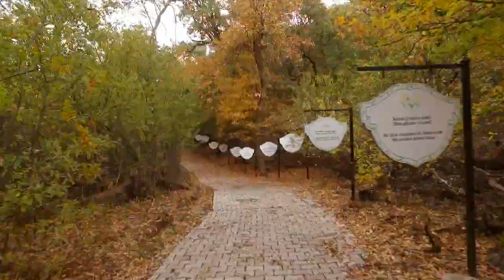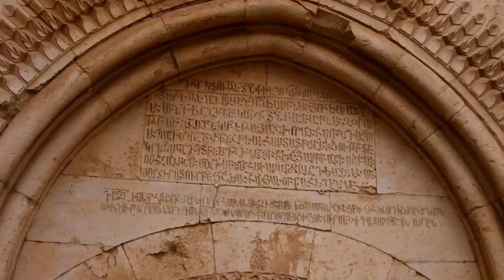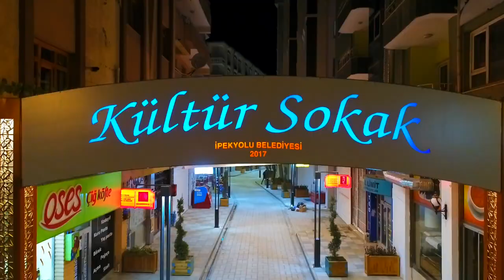Van Tanıtım Filmi - Introductory Film About Van Turkey [ 2018 Full HD ]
Van is a city in eastern Turkey's Van Province, located on the eastern shore of Lake Van. The city has a long history as a major urban area.

The province of Van sits by Lake Van, and was the ancient Urartian capital of Tuspa. It is situated in a green, fertile oasis in the midst of rocky mountains in the Eastern Anatolian region of Turkey. An impressive citadel stands on one of these peaks and dates back to the 9th century BC. There are steps carved into rock leading to the fortress, and while descending you will be able to see some cuneiform inscriptions paying homage to Persian King, Xerxes of the 5th century BC. In the fortress, the Urartian royal tombs are of interest. The surrounding area is full of Urartian remains. In the old city there are many mosques and mausoleums such as the Ulu Mosque, the Hüsrev Pasa Mosque, the Kaya Çelebi Mosque and the Ikiz Kümbet. The Archaeological Museum in the new city exhibits the Urartian finds. At Van Harbor you may find pleasant places to rest. For swimming and camping you may head for Edremit, 14 kilometers to the southwest. It is a holiday resort center from where you may do some sightseeing excursions. At Gevas, there is a Seljuk graveyard, filled with extraordinary headstones, as well as the lovely Halime Hatun Tomb.